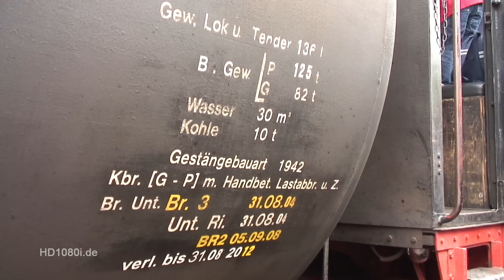Mit Dampf rund um Hannover - Dampflok Baureihe BR 52 8038 in Barsinghausen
Die Dampflok "Else" der Baureihe 52 machte am 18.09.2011 Halt in Barsinghausen zum Wassertanken. Anschließend gehts mit Volldampf weiter Richtung Haste. Dabei wurde mehrmals das Überdruckventil geöffnet.

Danke an den Lokführer fürs Pfeifen!